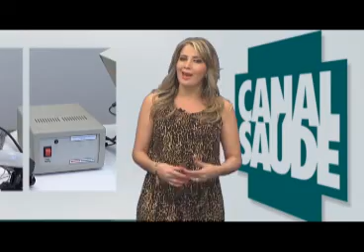Canal Saúde - Bloc 1/1 - 05.07.2012